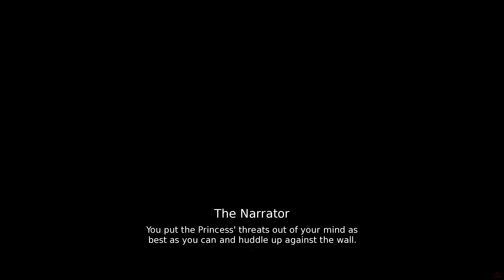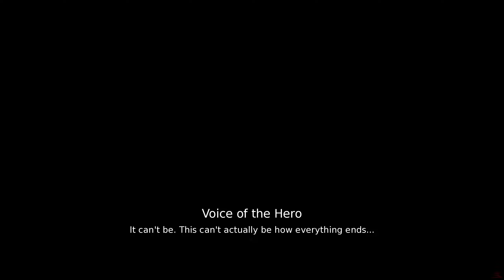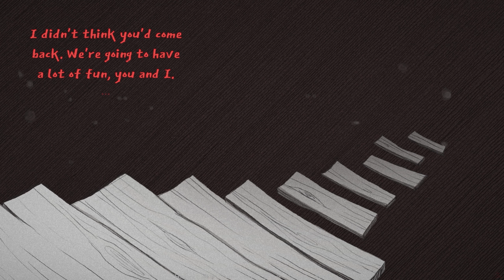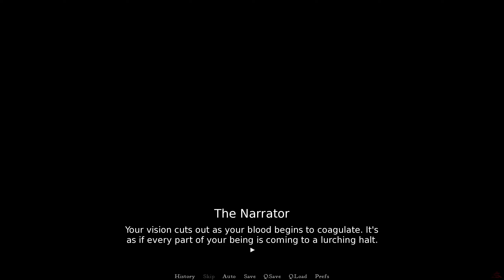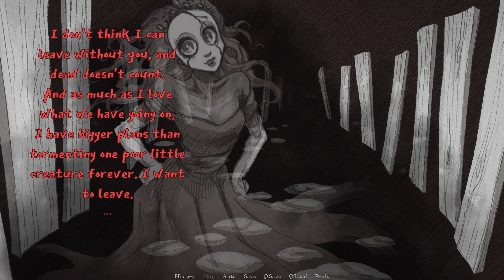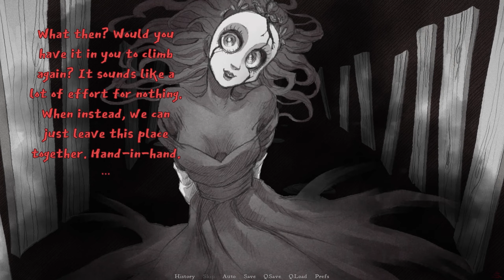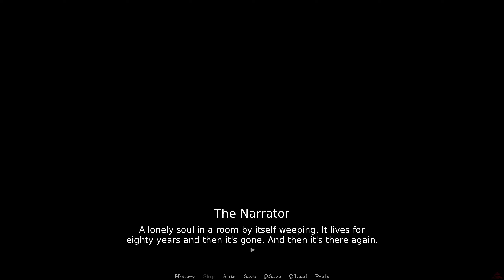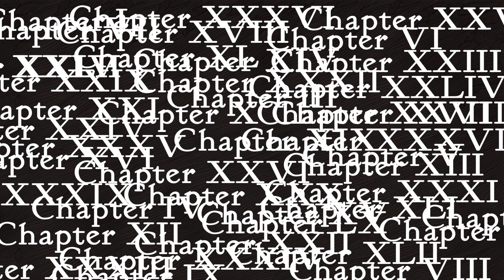Slay the Princess | A Scattered Vessel | Longplay Walkthrough No Commentary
Walkthrough

Chapter 1
Enter the Cabin. You may wish to question the Narrator at the begining, choosing the "Look. I'll go to the cabin and I'll talk to her..." dialogue option when it becomes a available.
Do not take the blade when you go inside the cabin.
Examine the chains when you meet the Princess.
Return upstairs to retrieve the blade.
Run for the stairs and lock the Princess in the basement.
Choose to Ignore her and go to sleep.

Chapter 2
Do not grab the blade.
Choose to remain with your Nightmare, or simply Run.

Finding out what lies behind the Princess' mask in the Nightmare basement will unlock the A Monolith of Fear Achievement!

Alternatively, agree to leave with the Princess together.

Letting the Princess out of the Nightmare basement will unlock the A World of Terror Achievement!

Chapter 3
Return to the Cabin.

Examine the Mirror when you arrive at the Long Quiet.

Agree to leave after meeting the Vessel in the Long Quiet.

Bringing The Moment of Clarity to the Long Quiet will unlock the A Scattered Vessel Achievement!